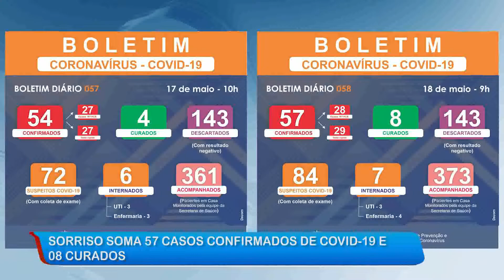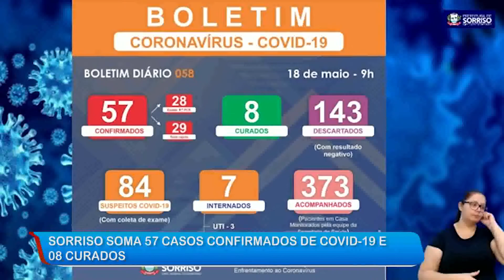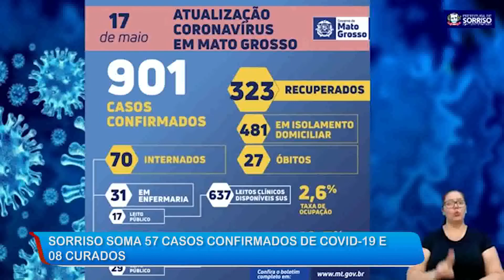18/05/20 Sorriso soma 57 casos confirmados de coronavírus e 8 curados